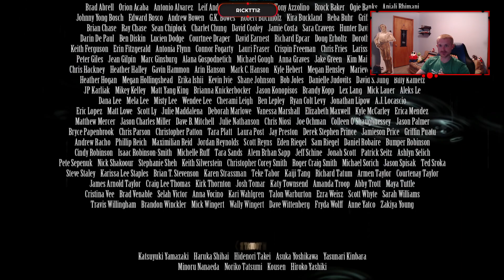Final Fantasy 7 Remake Part 86 (Finale): Sephiroth